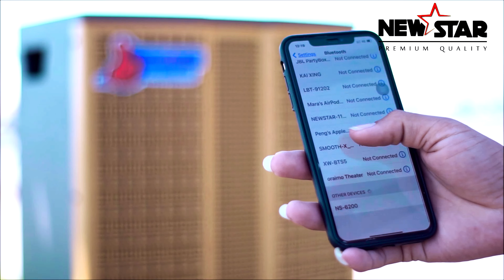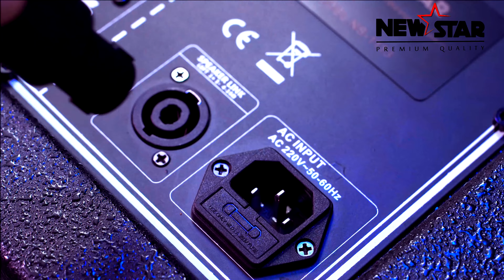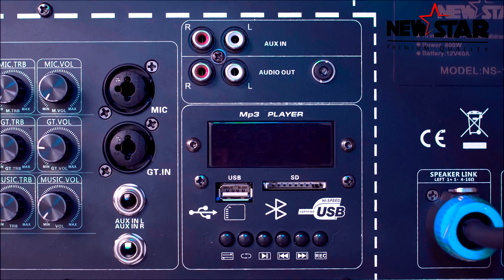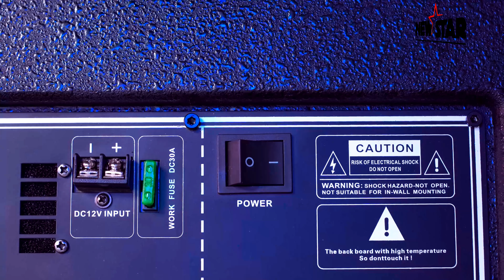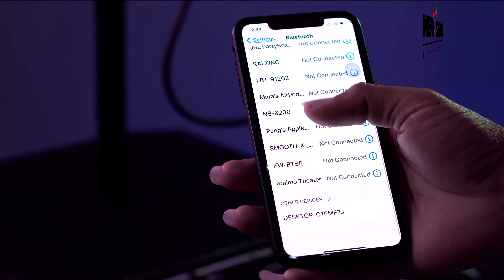BASS SPEAKER 1113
NEWSTAR BASS SUPER SPEAKER 1113